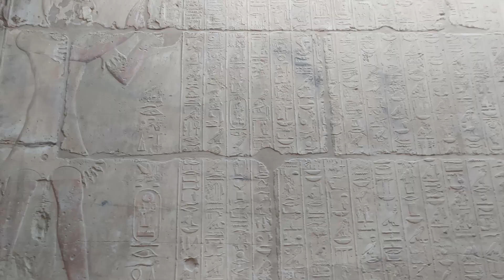Explorando Templo mortuorio de Seti I, el resurgir de Egipto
Muy cerca de Deir el Bahari  y de Dra Abu el Naga (necrópolis del segundo periodo intermedio o época bajo dominio hicso) visito el templo mortuorio de Seti I, que es la casa de millón de años que mas al norte estaba y punto de partida para la procesión de la hermosa fiesta del valle por los templos mortuorios. Seti devuelve la prosperidad y la gloria a Egipto tras la crisis de Amarna y su legado será ampliado por su hijo, el gran Ramses II.

Senderos de piedra y agua.- EGIPTO.- 29.- Templo mortuorio de seti I.